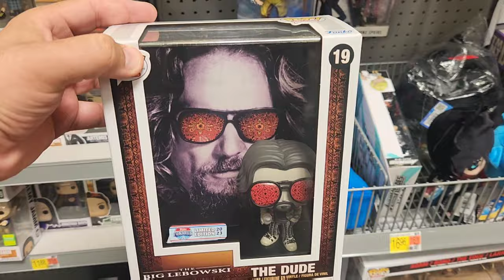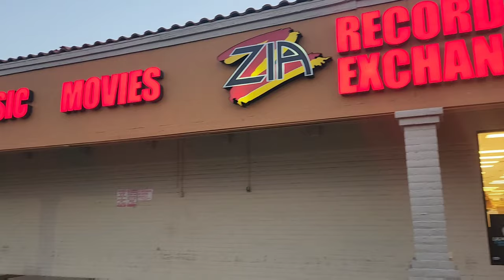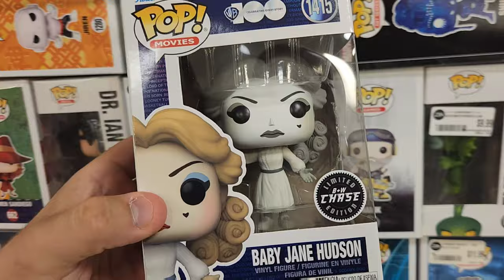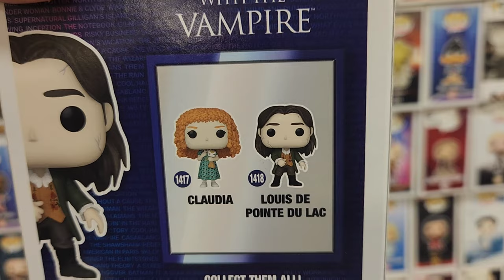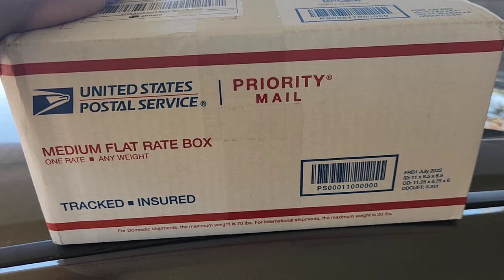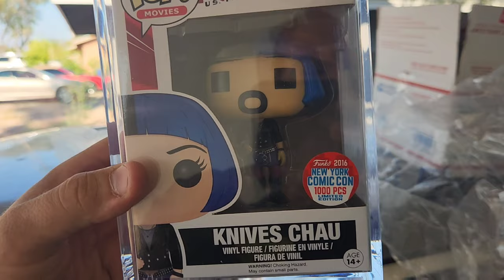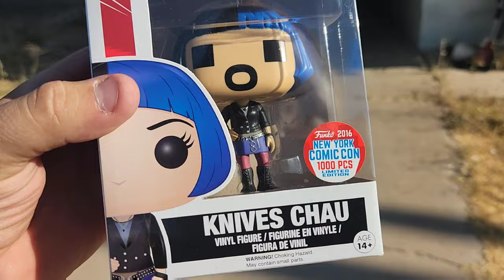A New Grail! New Funko Pops in Stores! A New Direction for My Collecting!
We hit up Zia Records and Walmart to see what new pops we can find! Plus, we open a new grail that came in the mail!